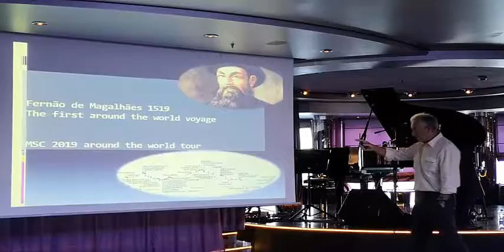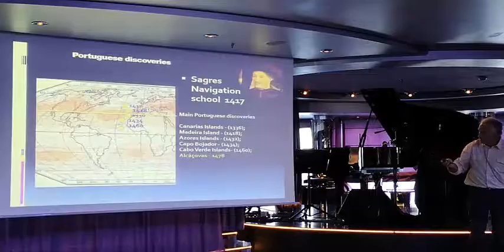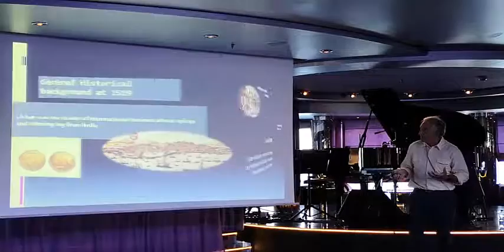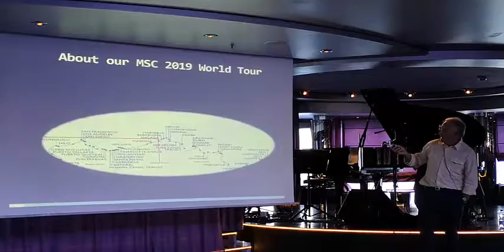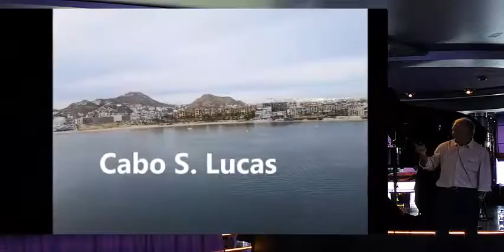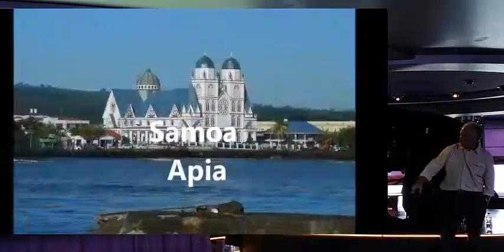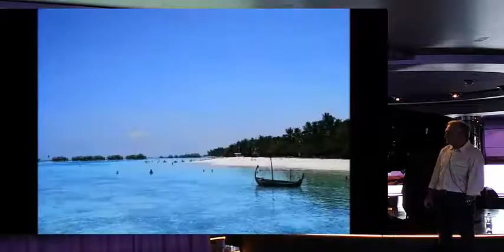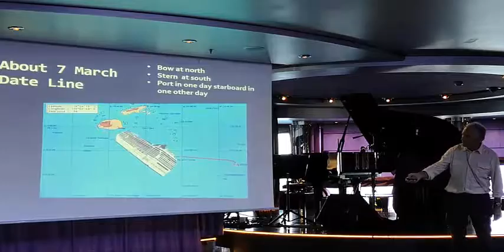500 years Around the Word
Mgalhães started the first around the world trip finished by Sebastian Delcano.
MSC made the first around the world trip in the 21st Century in 2019.